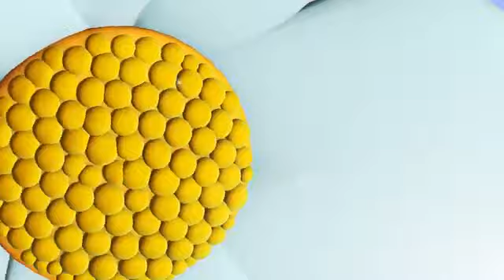İstanbullu Gelin 6. Bölüm 1. Kısım (12)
İstanbullu Gelin 6. Bölüm 1. Kısım